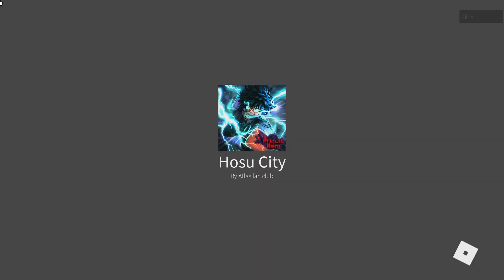TESTING THE NEW ROBLOX MY HERO GAME FOR THE FIRST TIME...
come chill w/ me in the discord down below!

tags(ignore)
roblox new roblox anime game new rblx my hero academia game new roblox anime game anime game